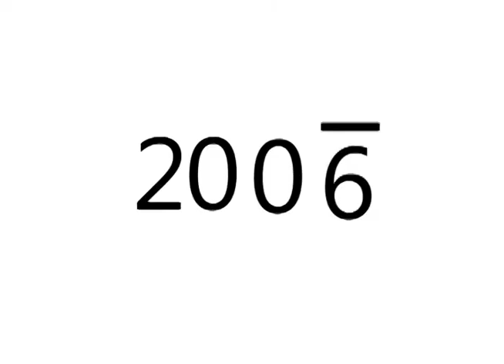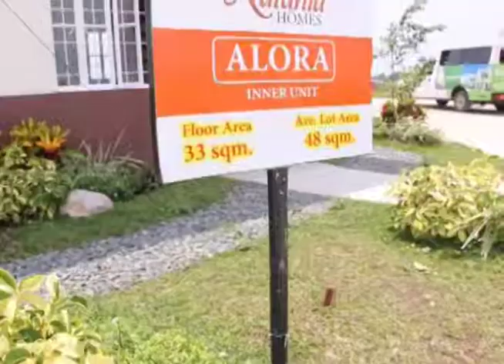MyCitiHomes: Supplier's Conference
Supplier's Conference
Makati Sports Club